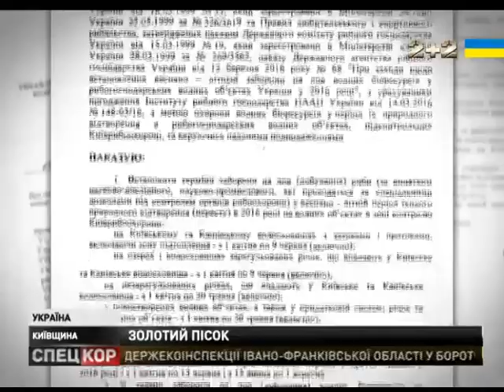Незаконний видобуток піску чи чищення озера?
На Київщині у селі Мощун земснаряд вибирав пісок. Місцеві намагались завадити та викликали поліцію!